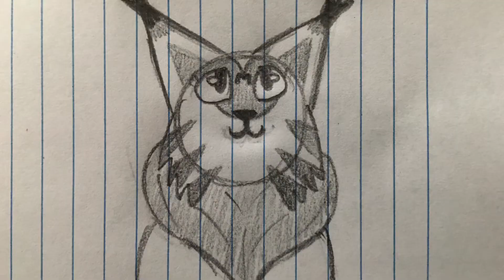“Queens Don’t” OC map parts 28 and outro (WIP)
Just to give you guys a heads up, I’m probably going to upload something a little different this week, either a Warriors AU or the Q&A video.

Audio: RaeLynn’s “Queens Don’t”
Mistysky belongs to me

The audio for this video does not belong to me. I only take credit for the art, animations, and OC.